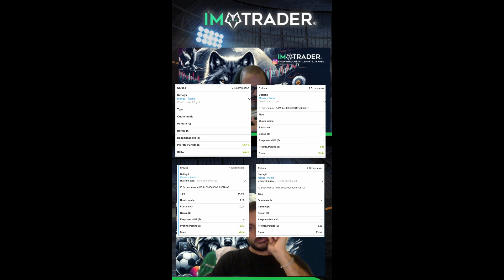COME GUADAGNARE CON LA STRATEGIA UNDER 2.5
Tratto dalla live analisi serie A, abbiamo mostrato come analizzare e guadagnare con la strategia Under 2.5 sulla partita Monza - Roma di Serie A.

Vuoi una consulenza GRATUITA di 30 min?

Scopri le mie sale segnali di trading sportivo e betting

Scopri il software di analisi per il trading sportivo e betting MYMIND

Vuoi le maglie da calcio repliche a basso prezzo?